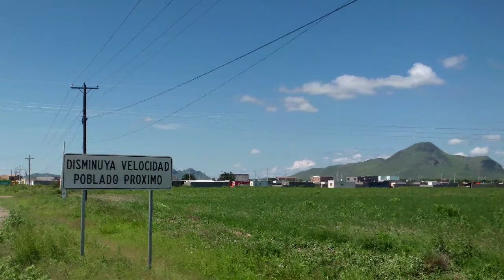Rosales, Chihuahua, una panorámica de este bello Pueblo de Chihuahua, Visítalo ¡¡